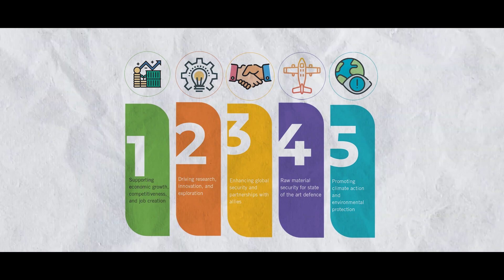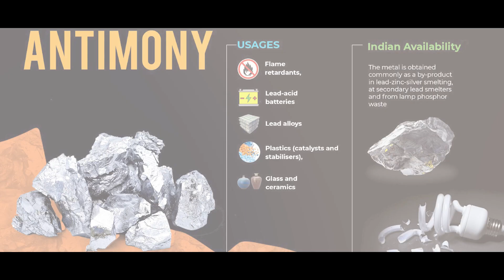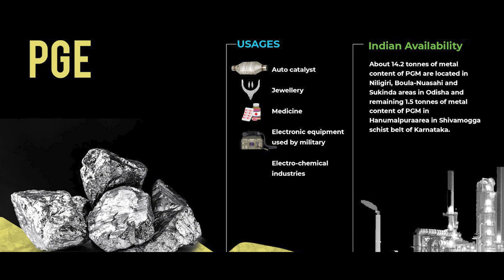Identification of Critical Minerals for India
Report of the Committee on the list of Critical Minerals for India serves as a testament to the nation's commitment to building a self-sufficient mineral ecosystem.